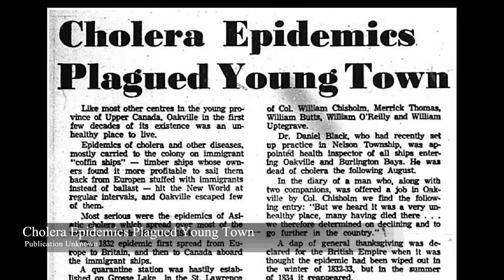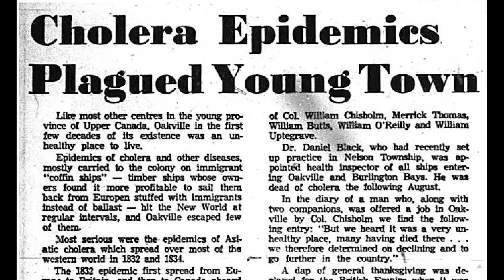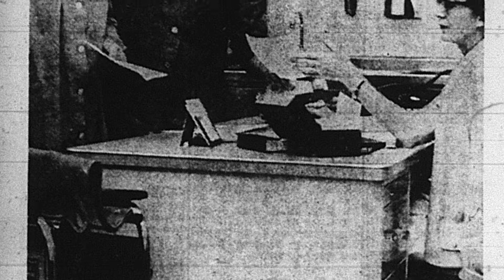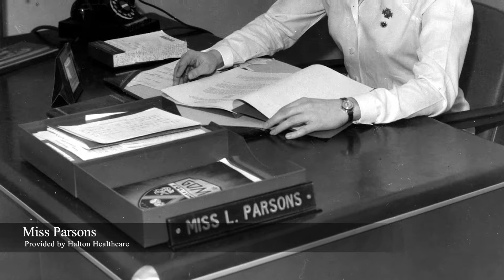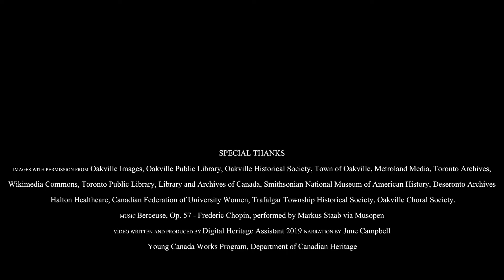Oakville Heritage Moments - Healthcare in Oakville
Video written and produced by the Oakville Public Library’s Digital Heritage Assistant, 2019. Narrated by June Campbell.
Photos from Oakville Images, Oakville Public Library Oakville Historical Society, Town Of Oakville, Metroland Media, Toronto Archives, Wikimedia Commons, Toronto Public Library, Library and Archives of Canada, Smithsonian National Museum of American history, Oakville Choral Society, Deseronto Archives, Halton Healthcare, Canadian Federation of University Women, Trafalgar Township Historical Society.
Music: Berceuse, Op.57 – Frederic Chopin, performed by Markus Staab via Musopen
Special thanks to the Young Canada Works in Heritage Organizations Program of the Department of Canadian Heritage.